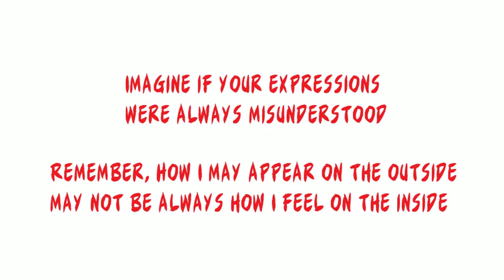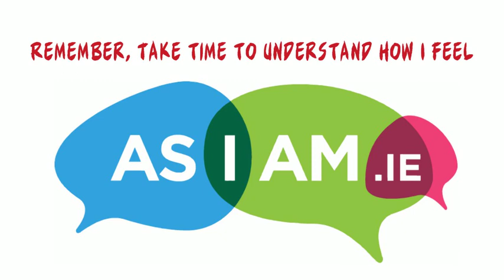I Can Communicate!